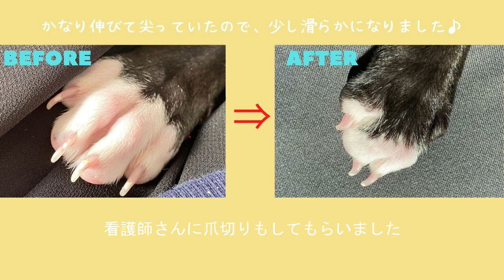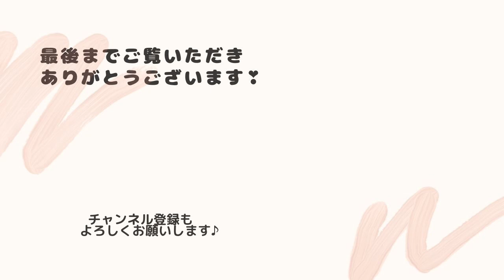イタグレ麦ちゃん 予防接種＆抱っこ散歩へ♪【イタリアングレーハウンド】生後２ヶ月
イタグレの麦ちゃんが、我が家に来てから初めての予防接種のため、病院に連れて行った時の話と、抱っこ散歩の様子をまとめた動画です♪

よかったら最後までご覧ください。